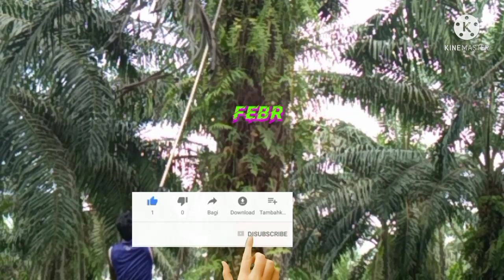jalan_jalan Naik motor sikal || pagi hari cuti ama lombo bikin ngakak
Jalan_jalan di pagi hari cuti,cari angin kencang naik motor sikal. Joss bersama ama lombo tembe